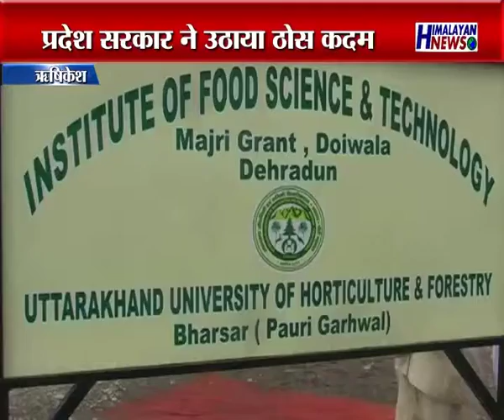himalayan news channel on Rishikesh krishi bhoomi